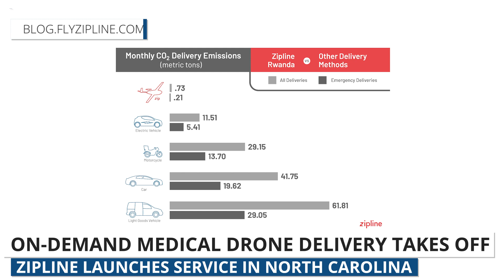Drone Weekly News Roundup: Zipline Launches Deliveries, DroneAnalyst Report & Skypersonic Inspection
This week we're talking about Zipline's delivery launch in North Carolina. Then we'll cover DroneAnalyst's latest report on drone companies getting into other kinds of robotics. Lastly, we'll talk about Skypersonic's latest inspection in Italy that was done remotely from Florida.

0:00​ B-Roll Footage & Introduction
0:16​ Zipline Deliveries in North Carolina
1:15 DroneAnalyst Report
2:25 Skypersonic Inspection in Italy